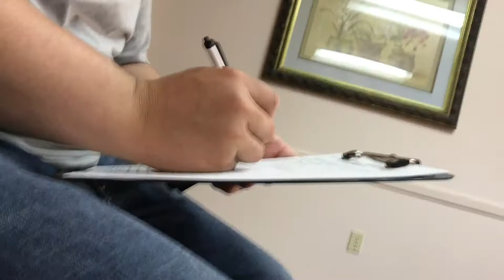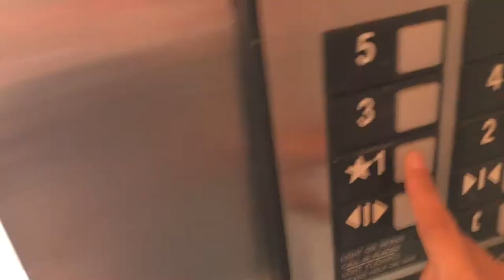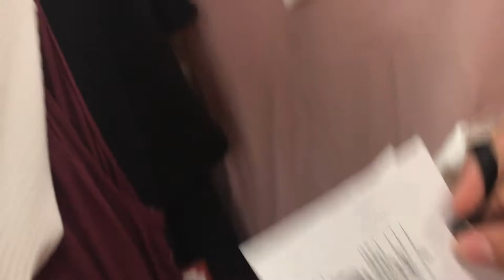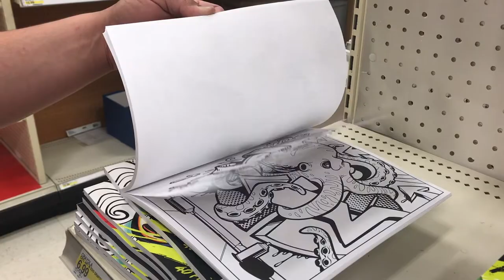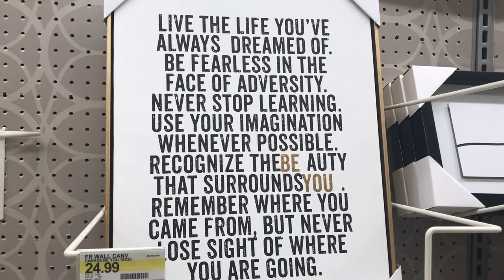OCTAVIO GETS AN MRI | Louis Vuitton PROBS | TARGET RUN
Hope y'all enjoyed this vlog! we have a couple more from may and June that we want to get up before we start vlogging again we are moving into our house this week, do y'all want to see moving vlogs?
How do y'all like the intro & outro?